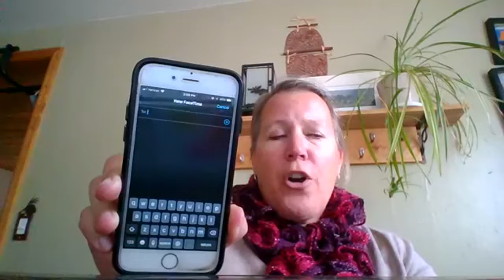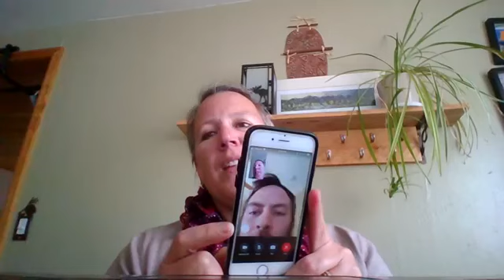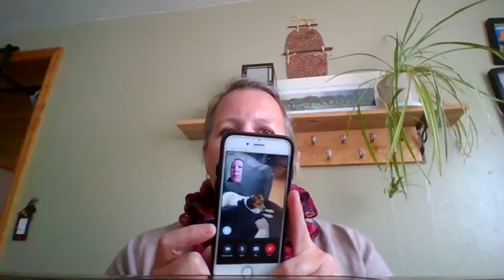Tips for video chat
New to video chats, here are a few tips for beginners